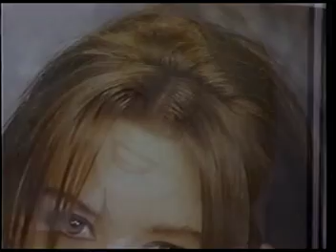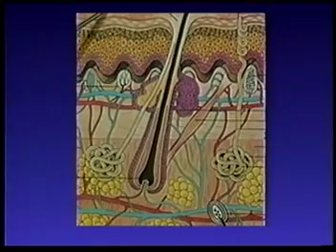Peinados para Quinceañeras - Media Marketing Advertising - 1993 Profesora Luz Alma Avina (3/4)